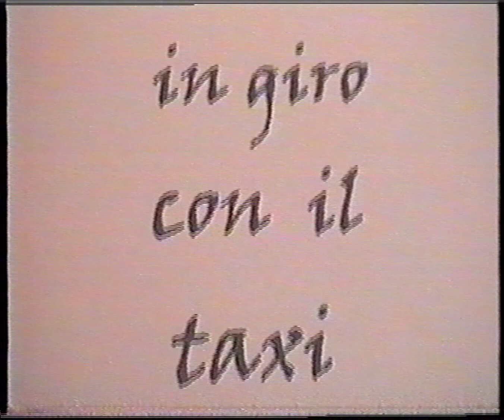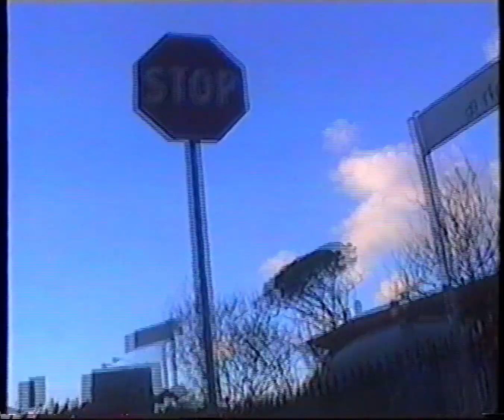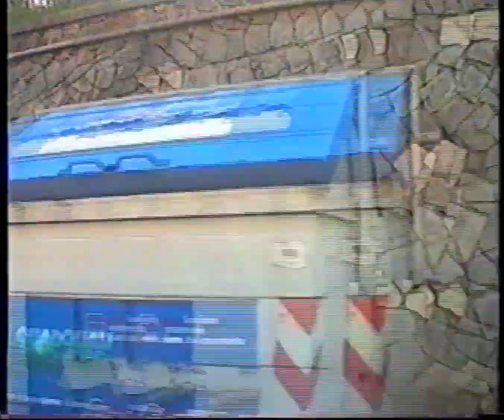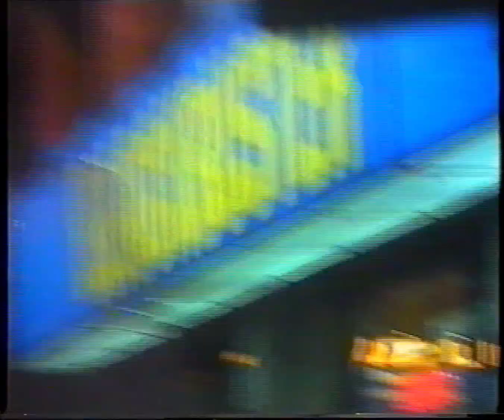MAMMA DROIDE IN GIRO CON IL TAXI - Puntata 5